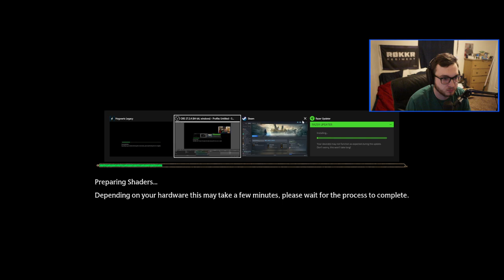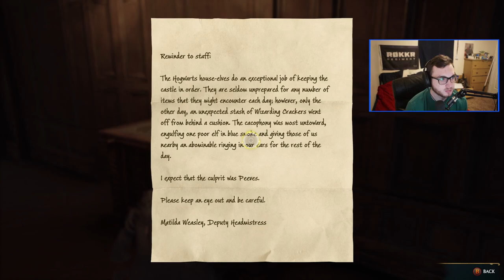Setting New Records || Hogwarts Legacy Lets Play #8